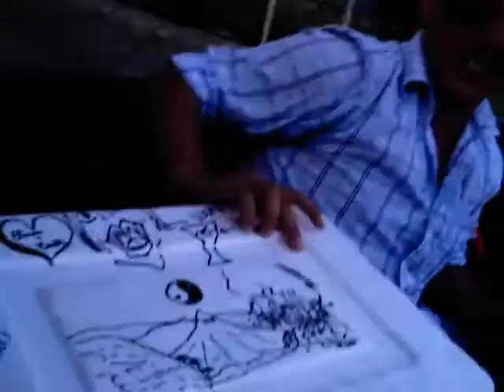ROAD TRIP CHAPALA TO LOS VAMPIROS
LLENDO A LOS VAMPIROS EN SAN LUIS OYOTLAN